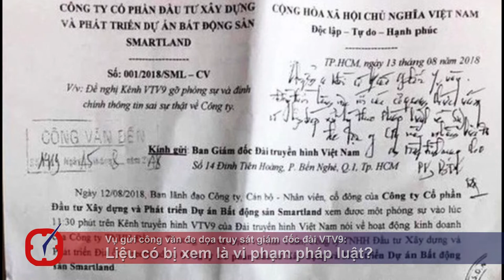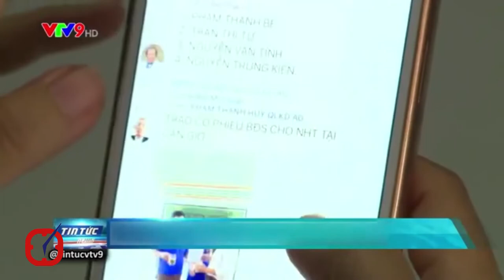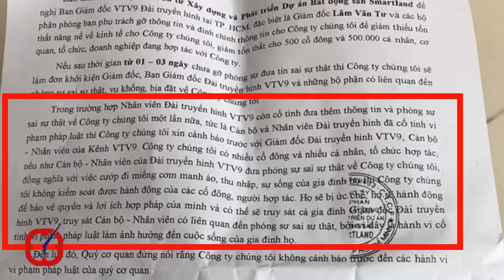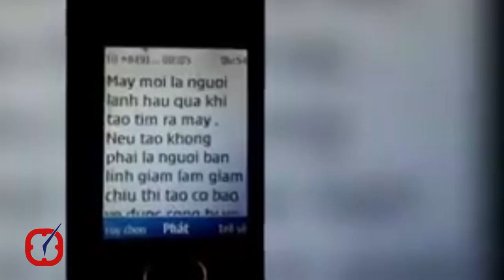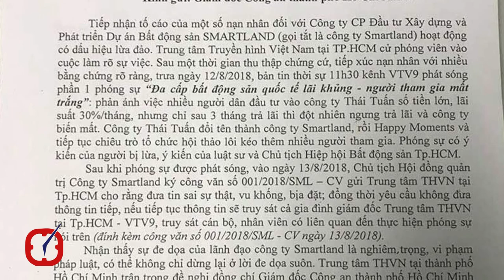Vụ gửi công văn đe dọa truy sát giám đốc đài VTV9: Liệu có bị xem là vi phạm pháp luật?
Việc  Công ty Cổ phần Đầu tư Xây dựng và Phát triển Bất động sản Smartland (Công ty Smartland) gửi ba văn bản có nội dung đe dọa “có thể sẽ truy sát cán bộ, nhân viên VTV9” liệu có bị xem là vi phạm pháp luật?